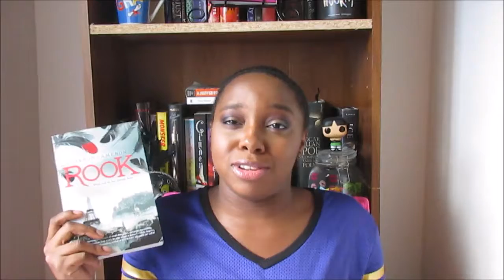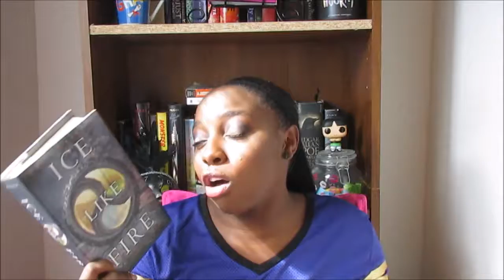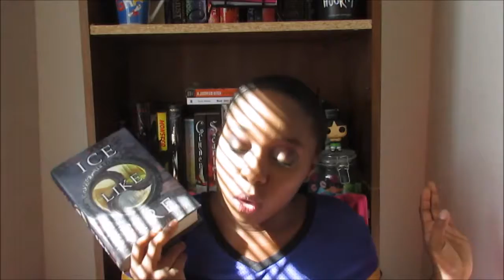November 3-in-1 | Books set in places you'd like to live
If you want to know more about Alzheimer's and how you can make a difference go and take a look around the site.

Books Mentioned:
1. Rook by Sharon Cameron🗼
2. The Dolls by Kiki Sullivan🔮
3. Ice Like Fire by Sara Raasch🍁
Where's Kayla???